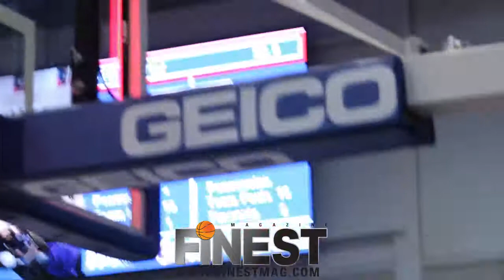2017 WCAC Boys Championship-Gonzaga vs Paul VI-FinestMag.com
Senior Chris Lykes scores a game high 20 points to lead Gonzaga over Paul VI in the WCAC Championship game.